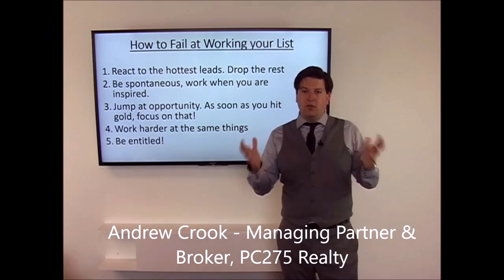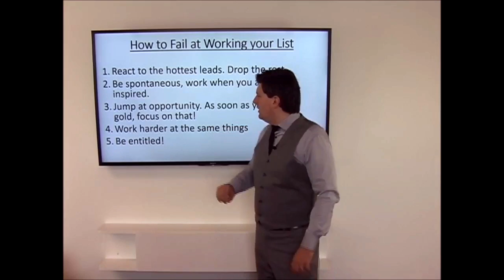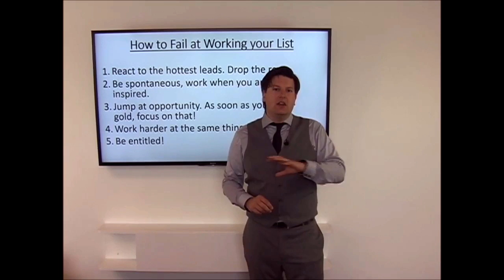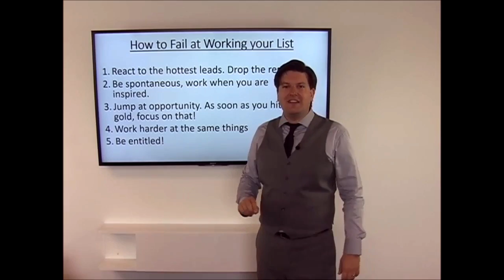How to fail at Working your List